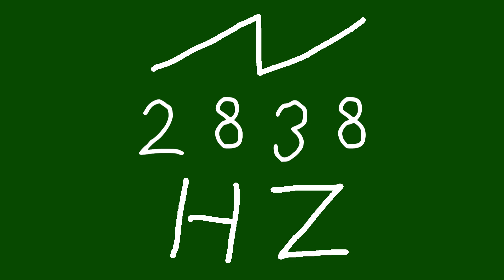2838 hz saw